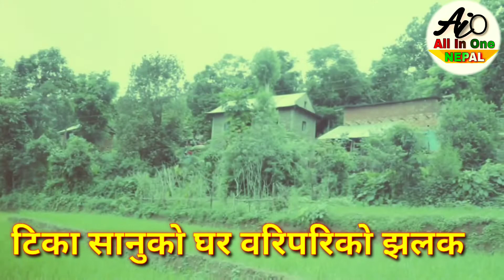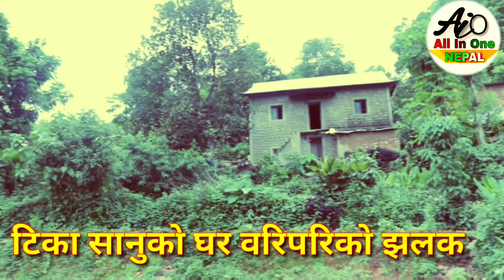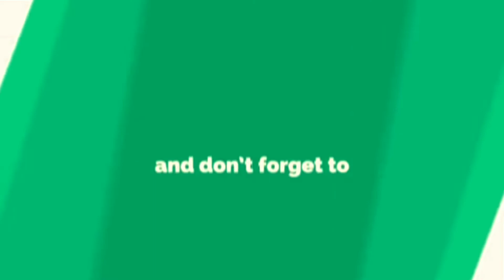टिका सानुको घर पुग्दा यस्तो अवस्था देखियो , दिदि भन्दा बहिनीको आवाज कडा Huma B.K